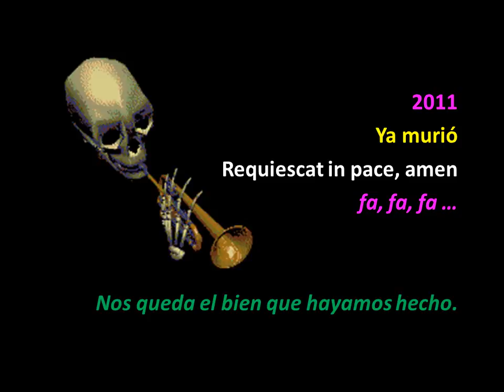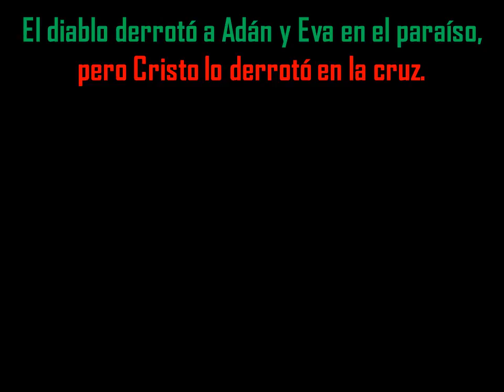Año nuevo 2012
Año nuevo. Hacer el bien y ser feliz